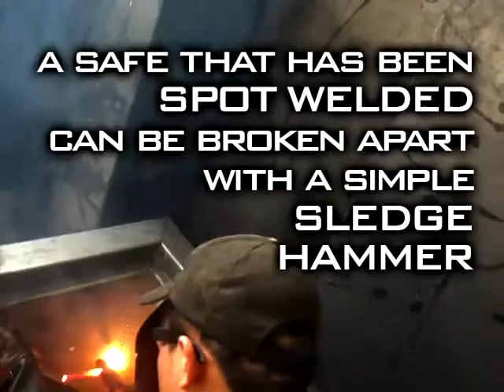The Best Gun Safes will have Continuous Welds - Dakota Safe Company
Dakota Safe Company shows in this video the continuous body welds used when building their Black Diamond and Dakota gun safes. This goes without saying but, continuous body welds with full weld penetration on all the joints are stronger than spot welded safes with body filler (Bondo) filling in the gaps. A spot welded safe can be easily broken into using nothing but a simple sledge hammer.

Dakota Safe Company
20 N. 183rd East Ave.